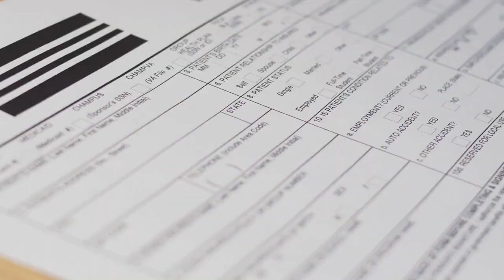10 Tips to Know About Homeowners Insurance - Insurance Tips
10 Tips to Know About Homeowners Insurance - Insurance Tips

What exactly is homeowners insurance?

Homeowners insurance is a sort of insurance that protects the property of a homeowner.

includes the structure of the home, personal valuables, and liability coverage.

What is the cost of homeowners insurance?

Factors such as the location of the residence might affect the cost of homeowners insurance.

the value of the property and valuables, the type of coverage chosen, and more.

What is covered by homeowners insurance?

Homeowners insurance often includes liability coverage as well as coverage for calamities like as fire, theft, and weather-related damage.

Is flood damage covered by home insurance?

Flood damage is not usually covered by ordinary homeowners insurance plans, but homeowners can obtain a supplementary flood insurance policy.

How do I determine the appropriate amount of homeowners insurance coverage?

Factors such as the value of the property and valuables might determine the amount of homeowners insurance coverage required.

The cost of repairing damaged products, as well as the deductible chosen.

What are insurance riders and endorsements for homeowners insurance?

Endorsements and insurance riders are extras to a homes insurance policy that give coverage for certain events or objects that are not covered by the regular policy.

What exactly is liability coverage in homes insurance?

Liability coverage under homes insurance protects the homeowner from lawsuits arising from events that occur on the homeowner's property.

What exactly is comprehensive homeowners insurance coverage?

Comprehensive coverage is a type of homeowners insurance that is more comprehensive than basic coverage.

Water damage and falling objects are examples of such incidents.

How can I make a claim on my homes insurance?

A homeowner often calls their insurance company to file a claim under their homeowners insurance policy.

gives details on the event, and offers proof to support the claim.

How does one go about renewing or canceling a homeowners insurance policy?

Depending on the insurance company, the process for renewing or canceling a homeowners insurance coverage may differ.

However, this usually entails calling the insurance company and making a request.